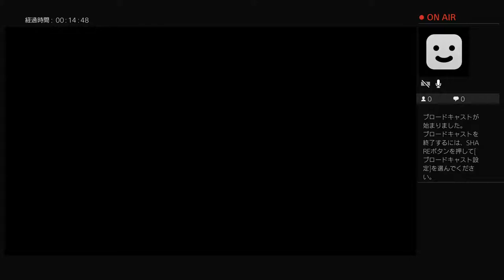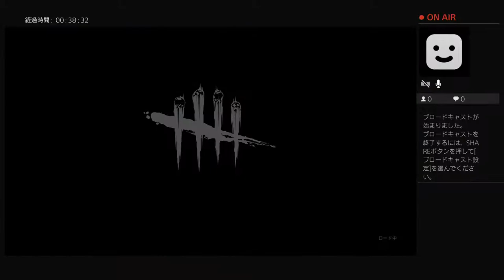[Dead by Daylight] [LIVE] #65